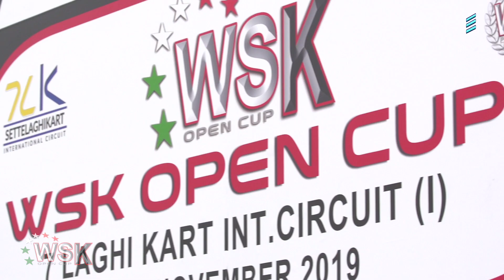WSK Open Cup si chiude a Castelletto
La Open Cup della WSK si è chiusa al 7 Laghi di Castelletto con delle finali davvero esaltanti. E non sono mancate le soddisfazioni per i colori italiani!